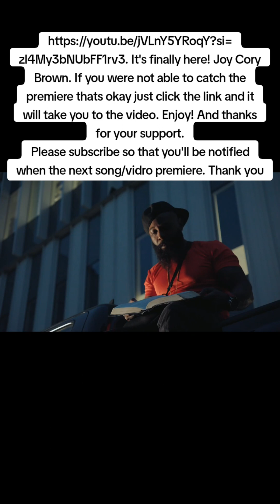It's finally here! Joy Cory Brown.